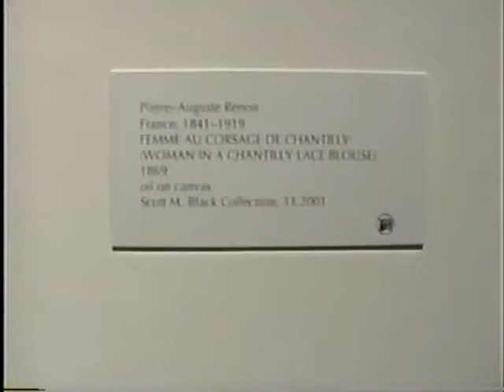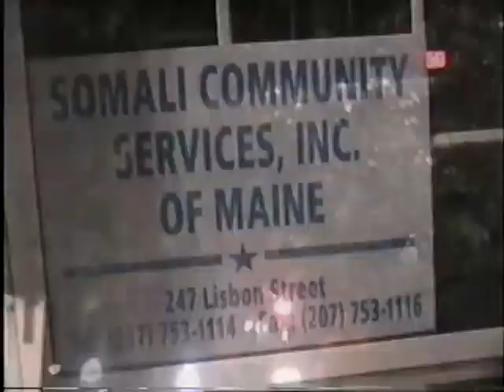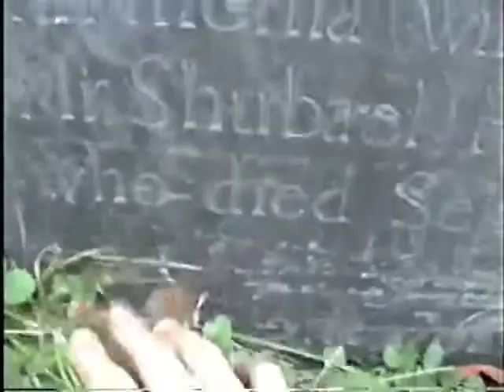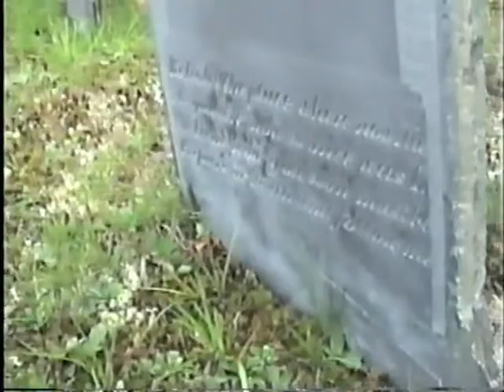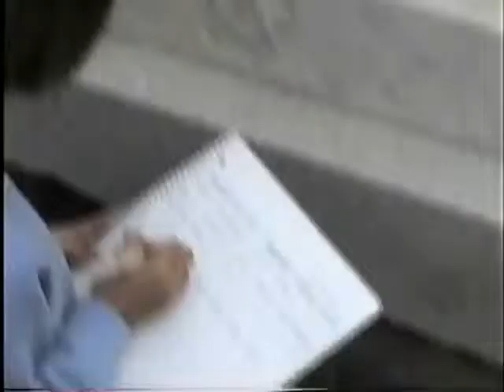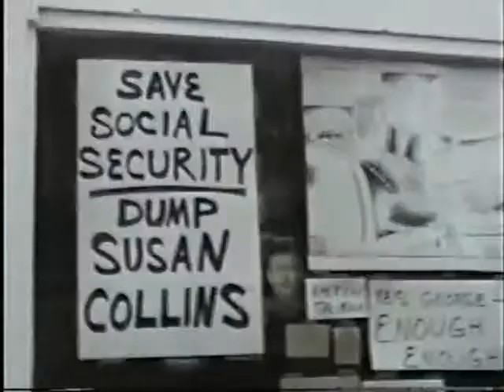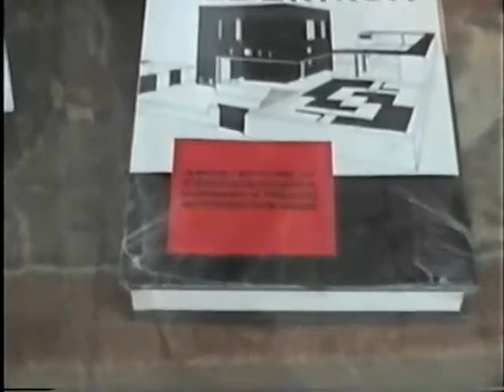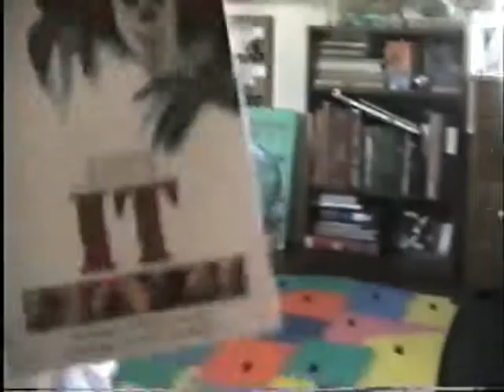Lewiston, Augusta, Hallowell - Maine - Michal Flisiuk with the Children.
by Michal Flisiuk.